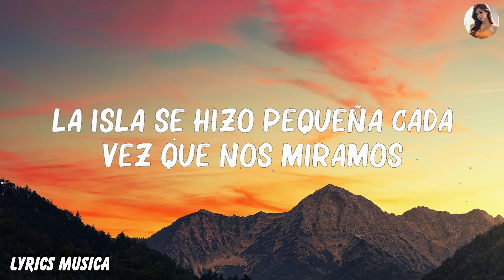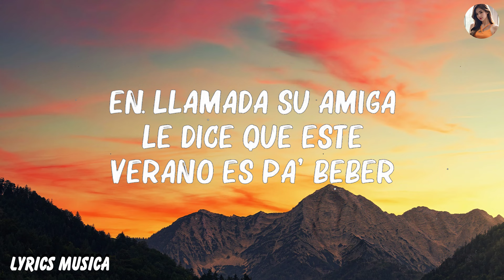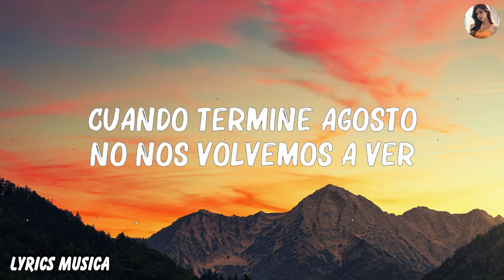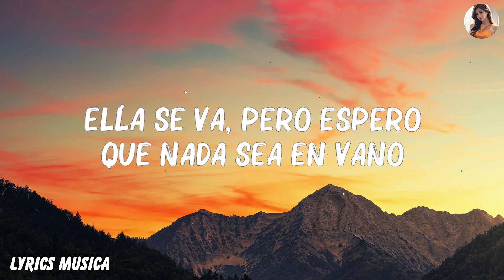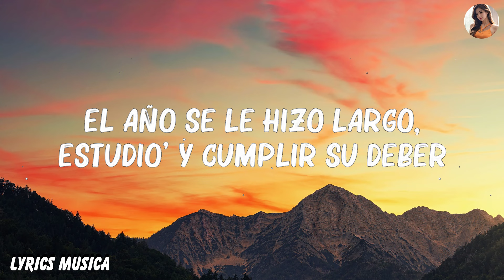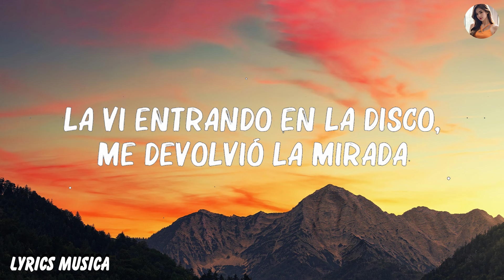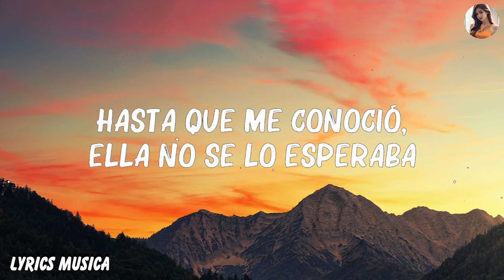Quevedo - Columbia (Letra/Lyrics)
[Letra de "Columbia"]

[Intro]
Eh, oh-oh-oh
(Oh-oh)

[Refrán]
Volvió de estudiar en Columbia a la isla sin nada que hacer
El año se le hizo largo, estudio' y cumplir su deber
En llamada su amiga le dice que este verano es pa' beber
Solo quiere salir y de nadie depender

[Estribillo]
Hasta que me conoció, ella no se lo esperaba
La vi entrando en la disco, me devolvió la mirada
Sonrisita nerviosa, entre besos se enfadaba
Sе le escapó un "te quiеro" a la que no quería nada
Se le escapó un "te quiero" a la que no quería nada

[Verso 1]
Bebé, los dos sabemo' que es verano y que tal vez
Cuando termine agosto no nos volvemos a ver
Pero quiero tener algo pa' cuando no estés
Así que acumulemo' recuerdo' ca' vez que el labio te muerdo
Me empuja' y me pegas a la pared
Mirándono' fijamente como en una última ve'
Sé que estudia en la USA y me usa a su merced
Bebé, sé que le tiene'
Mucho miedo al compromiso y yo también
Quiere' olvidarme, mmm, ódiame
Si eso te ayuda, pero, ma, me entran duda'
Porque sé que solo tú
Te ríes mientras chingamo' en el cuarto a poca luz
Nos echamo' la última copa y, dale cuídese, salud
Y eso que sentimental nunca ha sido su actitud

[Verso 2]
Estoy reviviendo to' lo que hicimos este verano
La playa de la mano, los besos sin "te amo"
Haciéndolo hasta tarde pa' levantarno' temprano
Cantabas mis temas mientras yo tocaba el piano
La isla se hizo pequeña cada vez que nos miramos
Escuchando reggaetón a 180 en cualquier tramo
Ella se va, pero espero que nada sea en vano
Nunca había tenido algo tan sano

[Refrán]
Volvió de estudiar en Columbia a la isla sin nada que hacer (Buenas noches, yeah)
El año se le hizo largo, estudio' y cumplir su deber (Buenas noches, buenas noches)